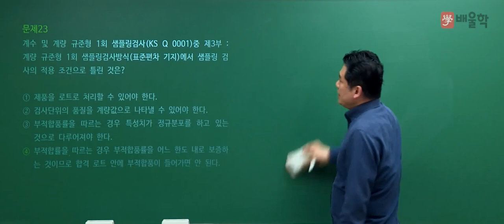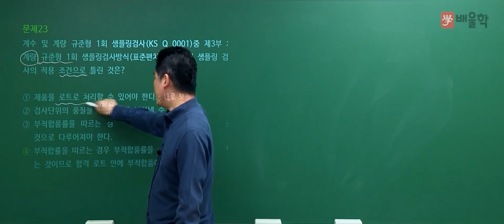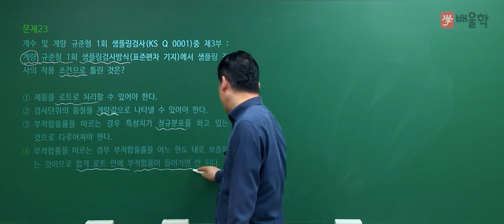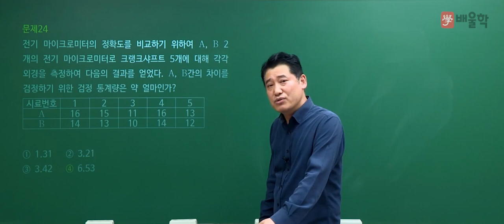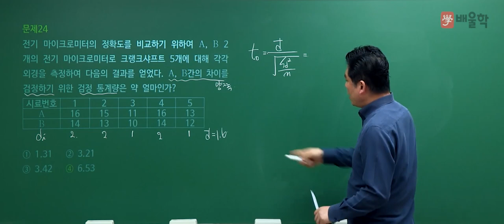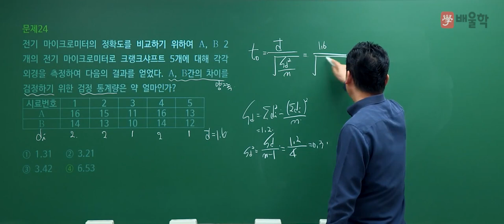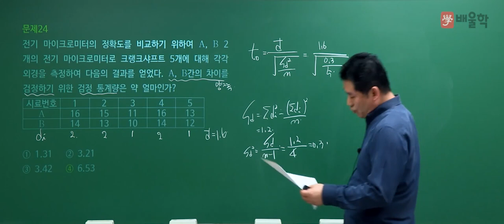[품질경영기사 필기] 2021년 4회 필기 기출 풀이 2과목 통계적 품질관리2 - 정헌석 교수님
21년 강의 경력, 품질경영기사 명공 정헌석 교수님의
2021년 4회 품질경영기사 필기 2과목.통계적 품질관리 기출문제 해설 강의!